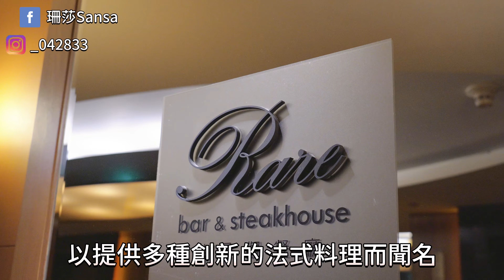【台中飯店】裕元花園酒店一泊二食，商務客房泡澡獨享城市美景!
台中知名五星飯店裕元花園酒店位於台灣大道、安和路口，鄰近台中五要交通樞紐，正對面就是統聯轉運站，距離台中高鐵車程只需17分鐘，客房樓層每層只有 9 間，每間皆配有浴缸，商務客房浴室擁有超美景觀，邊泡澡還能欣賞絕美夜景，飯店設施附設室內恆溫泳池、戶外水療池和三溫暖等等，晚上還能到映景觀酒吧小酌一杯，堪稱低調中的高級住宿選擇，不管是旅遊、商務出差都適合!

  【裕元花園酒店 】
地    址 ：台中市西屯區台灣大道四段610號

每個人體驗各有所好，以上食記純屬個人分享，實際感受請自己體驗喔!

時間軸 :
00:00 精彩預告
01:00 飯店介紹
01:16 房型介紹
03:07 飯店設施
04:43 早餐時間
05:46 映景觀餐廳
27:15 總結感想

哈囉，我是珊莎💛
想看更多珊莎 連結在下方
都幫我關注一下👇🏻💛